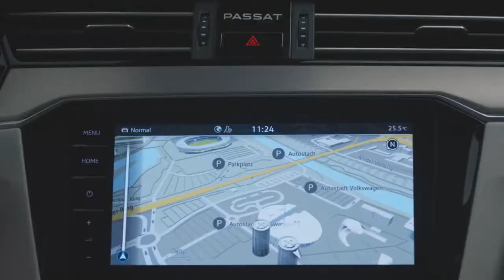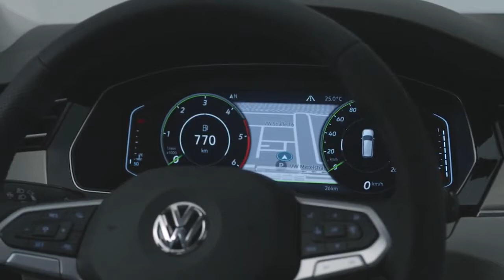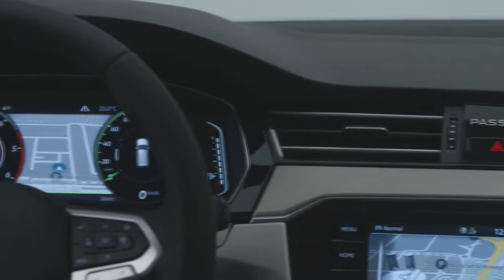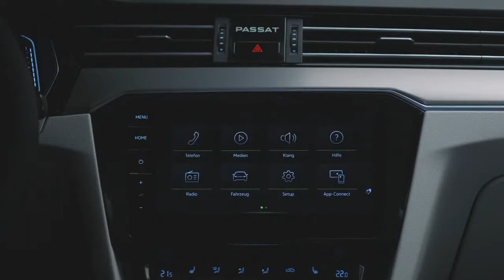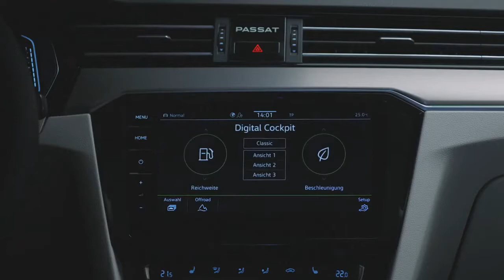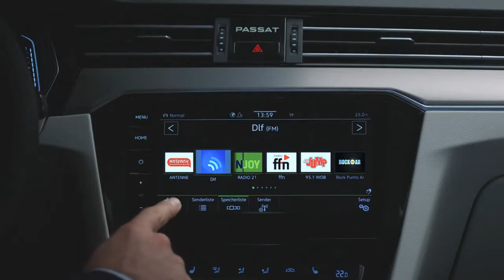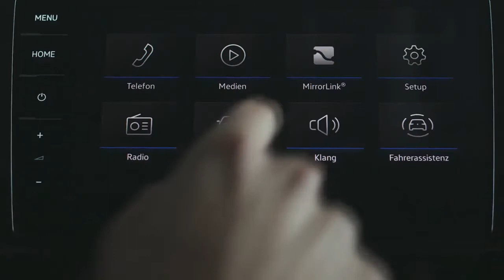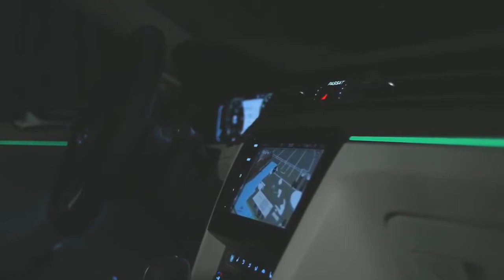2020 VOLKSWAGEN PASSAT INTERIOR !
2020 VOLKSWAGEN PASSAT   INTERIOR !IQ.DRIVE is the new umbrella brand for Volkswagen's assistance systems. From now on, the technology used in Autonomous driving will be combined under the brand IQ.DRIVE. An example is the new Travel Assist. Volkswagen Passat will be the first Volkswagen capable of partially automating the movement of almost the entire speed range (from 0 to 210 km / h). Along with its help system, Passat is the most advanced version of IQ.The best you've ever seen.

Capacitive steering wheel
Volkswagen relies on intuitive controls and technologies that work mostly automatically. The new Passat will be the first Volkswagen in the world with a capacitive steering wheel. It detects the driver's touch, providing an interactive interface for systems such as Travel Assist.

Automatically safer
The emergency steering assistant will also debut in the Volkswagen Passat. The system improves safety in sudden evasive maneuvers through braking intervention. In addition, lane control with Lane Assist has been optimized with a new multi-function camera. New IQ.LIGHT-led matrix headlights also increase safety and comfort.

Constantly online
The third generation modular infotainment matrix (MIB3) will also debut with the new Passat. App-Connect, a smartphone app integration interface, offers wireless integration of iPhone apps through Apple carplay ™wireless for the first time. Passat is now permanently connected to the network, as the new infotainment system also features an integrated online communication module (OCU), which comes standard with a SIM card. Along with improved services related to navigation, with real-time information, this includes new technologies and offerings, music streaming services, Internet radio, the use of updated web application technologies, natural voice control enriched with online content, hassle-free use of online services. provided by Volkswagen We, and future cloud-based portable vehicle customization. Smartphones (compatible Samsung models) also become the mobile key to open and run the Volkswagen Passat.

New digital cabin
The mib3 hardware and software form a digital unit with the new Passat digital cab. Digital tools have been significantly improved compared to the previous system (Active Info Display). Improved high contrast graphic display clear and high quality. A variety of functions raised to a whole new level. Three different display configurations can now be configured with the new multi-function steering wheel at the touch of a button.

Zero emissions in the city
The new Volkswagen Passat GTE starts in 2019 with a significantly expanded electric range. It is now capable of covering approximately 55 km in the new WLTP cycle, which corresponds to approximately 70 km, according to NEDC. As before, the Passat GTE can be used temporarily as a zero emission vehicle and is currently not responsible for road tolls in major cities such as London. Thanks to the reconfigured modes of operation, you can use the target energy more purposefully for driving without harmful emissions in the city. At the same time, the combination of an electric motor and a turbocharged engine (system power 160 kW / 218 HP) means that the Passat GTE provides the benefits of a comfortable and safe car over long distances. The Volkswagen Passat GTE is already reaching the limits set by the Euro 6d emission standard, which applies to new cars from 2021.